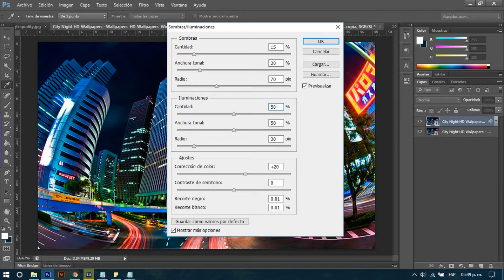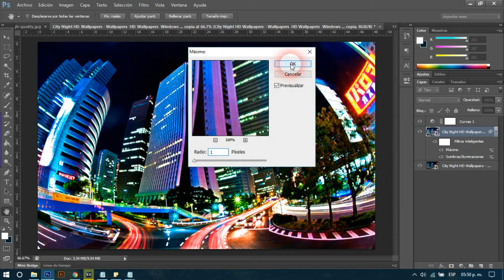EFECTO SKETCH A COLOR | FOTOGRAFÍA A DIBUJO EN PHOTOSHOP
EN ESTE VIDEO VEREMOS COMO REALIZAR EL EFECTO DE SKECTCH A COLOR EN PHOTOSHOP O TAMBIÉN CONOCIDO COMO FOTOGRAFÍA A DIBUJO

SI QUIEREN VER ESTE EFECTO PERO EN BLANCO Y NEGRO LO PUEDEN VER EN NENEMY ESTUDIO: